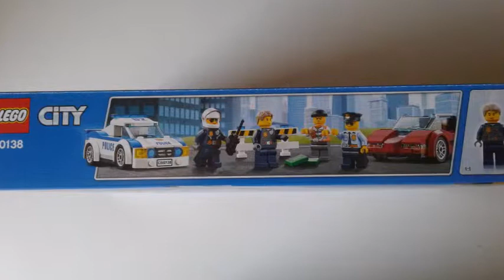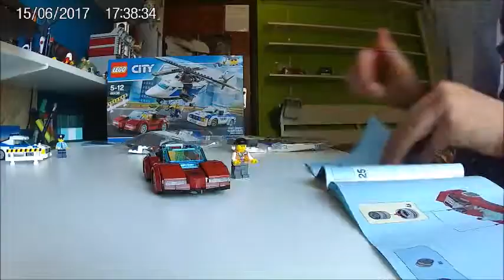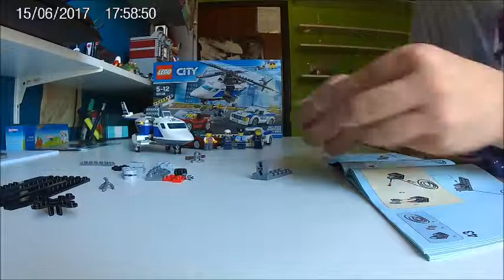lego city 60138 high speed chase